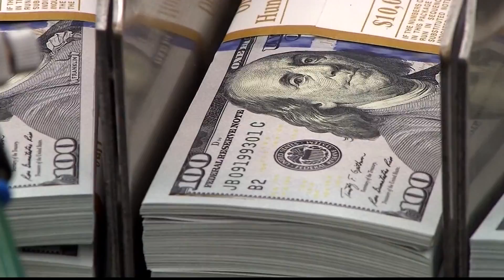The Real Deal: Lobster prices stable as consumer price index rises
Surprisingly the catch of the day is costing consumers less since few people went out to eat during the pandemic.